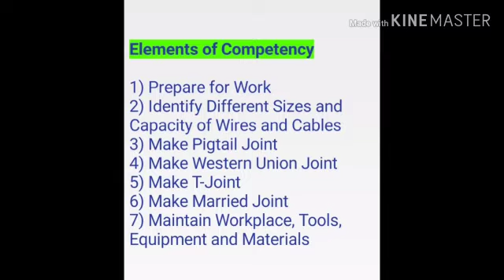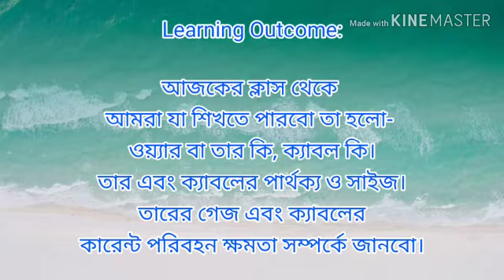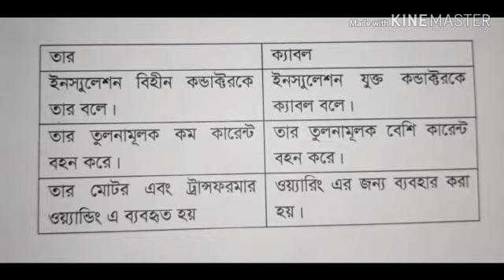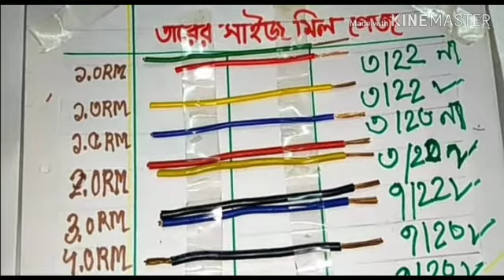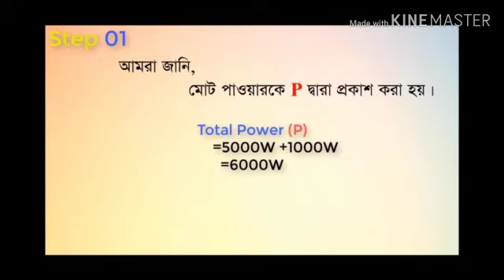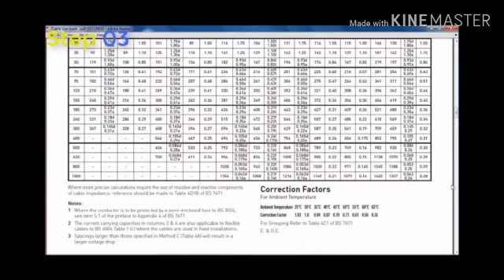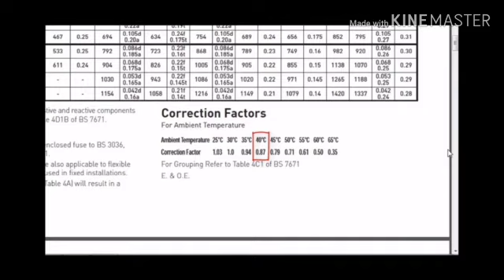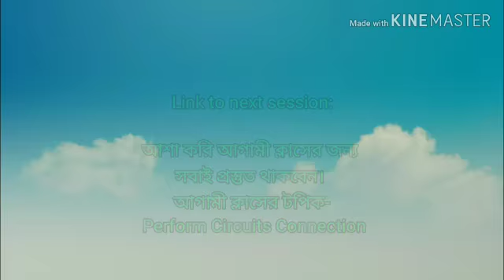Uoc 12; Perform Wire and Cable Joints CONEIM100212B Part 01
ILO Skills 21 Projects Online Class Video
Occupation: Electrical Installation and Maintenance (EIM)
NTVQF Level: I, (Sector: Civil Construction)
Certified By:
Bangladesh Technical Education Board (BTEB)